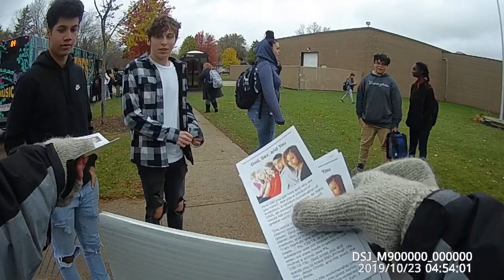Project Frontlines: Educating Appleton East High students on the sufferings of the preborn